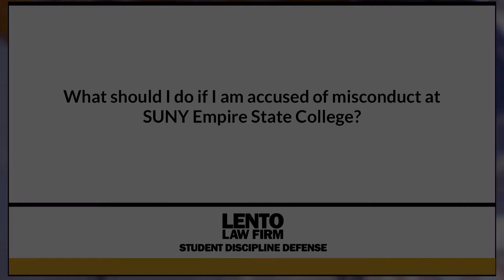What Should I Do if I am Accused of Misconduct at SUNY Empire State College?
Expert attorney answers questions about academic misconduct, Title IX, and other student disciplinary issues. In this video we asked, 'What Should I Do if I am Accused of Misconduct at SUNY Empire State College?'.
Ask The Attorney (0:01)
Expert Answer (0:05)